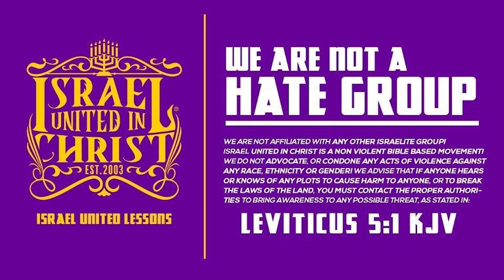THE BOOK YOU DONT READ | PART 2